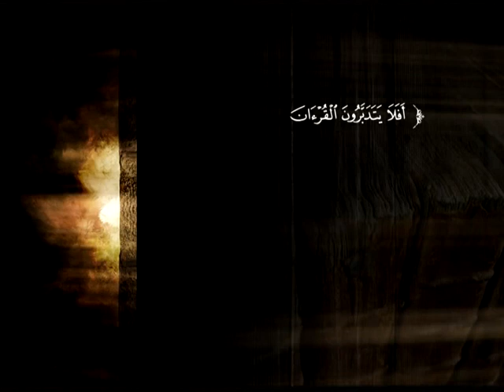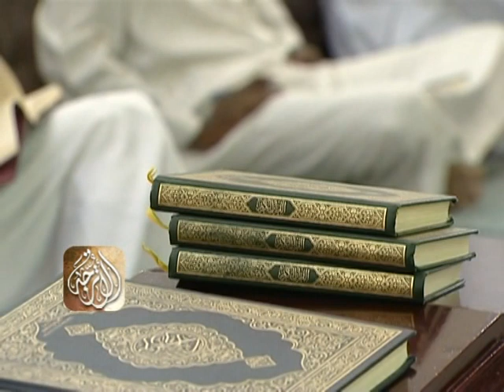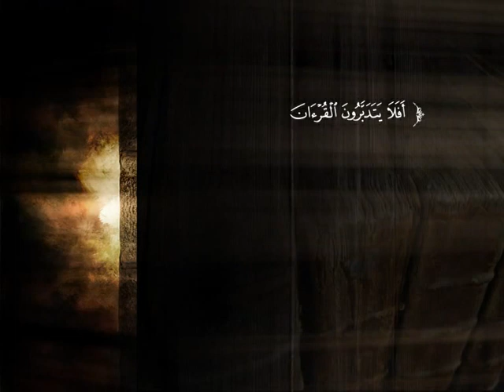تفسير سورة يوسف من الآية 54 إلى الآية 84 | الشيخ صالح بن عبد الرحمن الخضيري